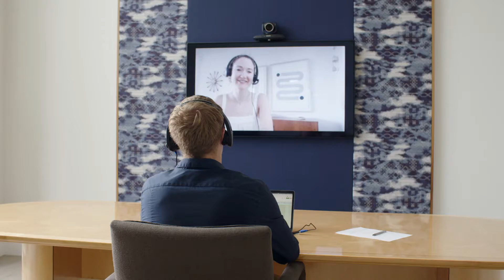Audio Accessories For Every Step Of Life | TWT Audio / ThinkWrite Technologies